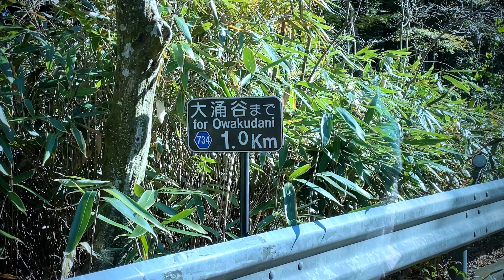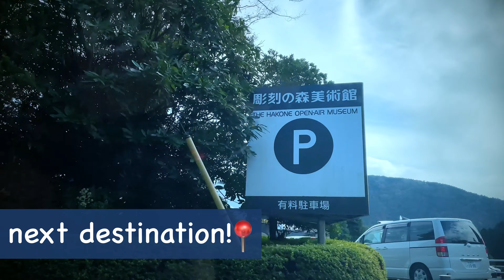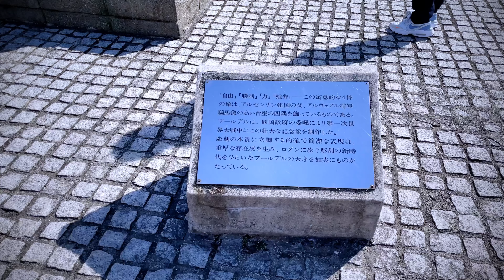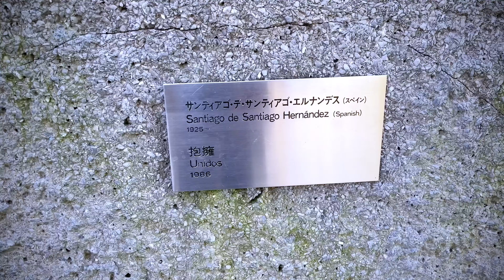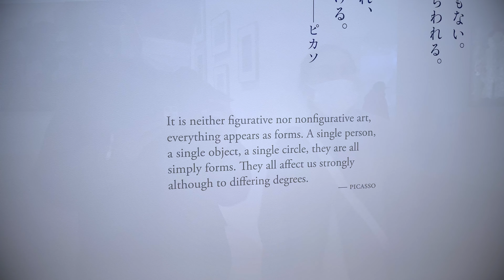Ultimate Hakone Japan Travel Guide: Owakudani & Mt. Fuji Views | Must-See Destinations.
Welcome to the ultimate Hakone, Japan travel guide! In this video, I'll take you on an unforgettable journey to Owakudani, a volcanic valley with breathtaking views of Mt. Fuji.

You'll discover the best things to do, see, and eat in Hakone. From the famous Hakone Ropeway ride to the steaming hot springs and delicious local cuisine, we've got it all covered.

So, if you're planning a trip to Japan or simply want to experience the beauty of Hakone, watch this video now!

Travel ban updatejapan travel ban update